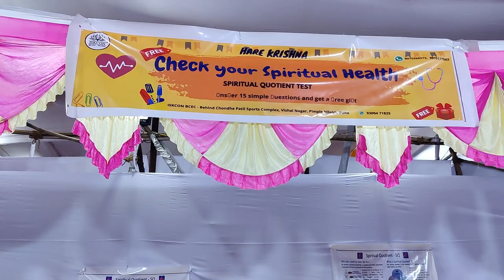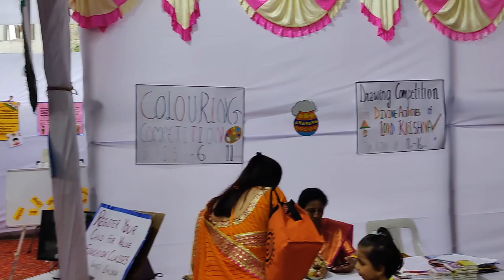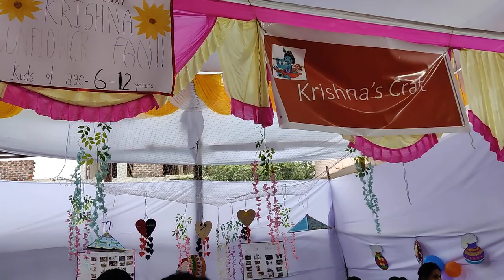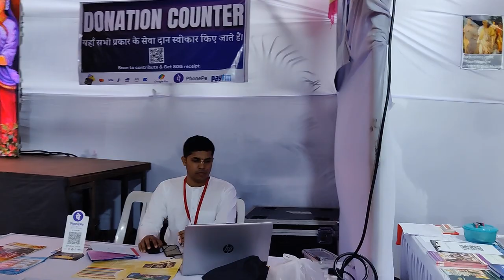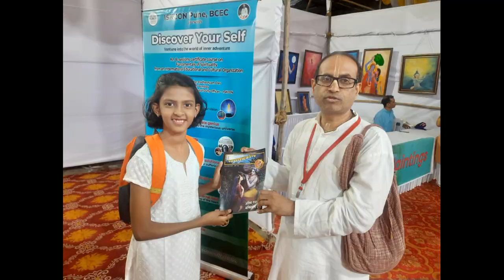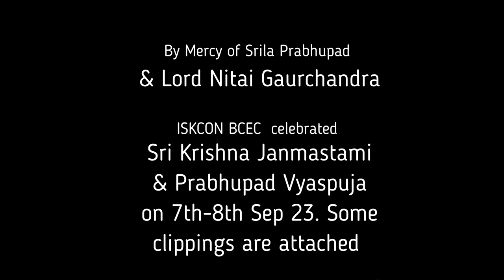Janmashtami & Prabhupada Vyas Puja Celebration at ISKCON BCEC on 6th-8th Sep 2023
By Mercy of Srila Prabhupad and By Grace of Lord Nitai Gaurchandra ISKCON BCEC celebrated Sri Krishna Janmashtami in a grandway. more than 5000+ devotees participated in celebration. We had Katha,Kirtan,Dance,Music,Drama ,Abhishek,Stalls, Spiritual Quotient test ,Kids Corner and so much.. We are puting up some fun m TGToments in this video
However for Official Video please visit Youtube channel of ISKCON BCEC
Hare krishna